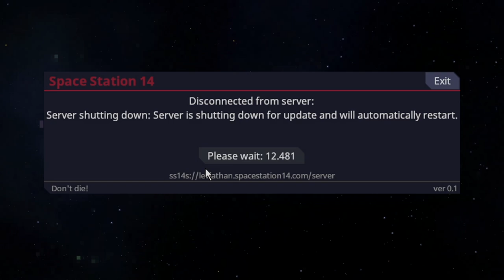SS14 - Highway Robbery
I late joined and had to think of something. Thank you RD for playing along.